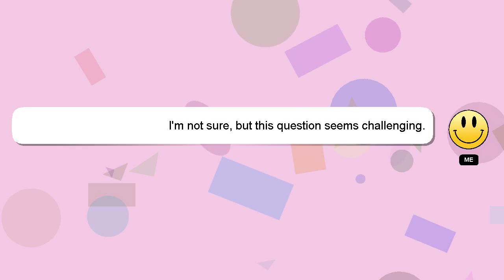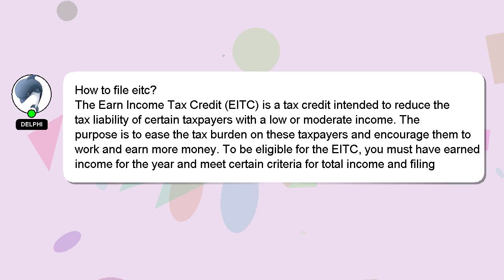How to file eitc?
Allow me to introduce myself briefly, Nice to meet you, I am Delphi. I am here to help you get the answers you are seeking. - How to file eitc?

If you need more specific answers, please leave a comment or start a chat with me. Your answer will be recognized and appreciated, and I will 'heart' it to show my appreciation.

*1 What we are experimenting :*